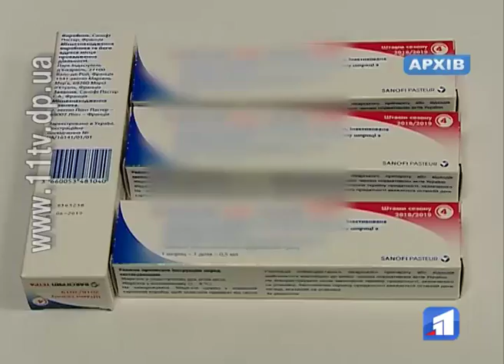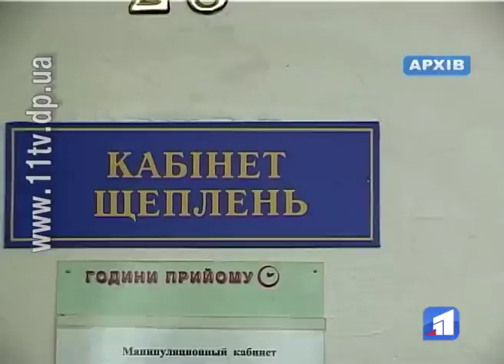Прищепитись від грипу не так вже й просто